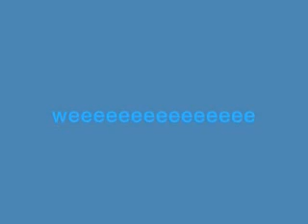Roblox Funnies #4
its here! at last!